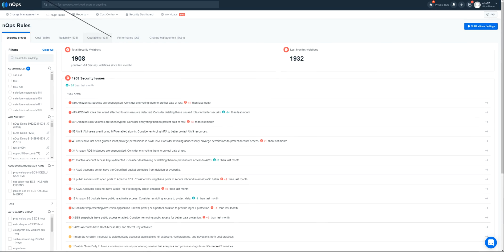4 new rules added to nOps rules engine, aligned with AWS Well-Architected Framework best practices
The nOps rules engine helps keep your workloads aligned with AWS Well-Architected Framework best practices. We're giving you unique insights about your workloads for the five Framework pillars (i.e., Security, Reliability, Cost Optimization, Performance Efficiency, and Operational Excellence).

We recently updated our rules engine and are continuing to do so as an ongoing mission. Here are four new rules that will help you get in better Well-Architected shape:

For the Security pillar, we added the following rules:
* Enable AWS GuardDuty to have a continuous security monitoring service that analyzes and processes logs from different AWS services.
* Integrate Amazon Inspector to automatically assess applications for exposure, vulnerabilities, and deviations from best practices.
* AWS Web Application Firewall is integrated with Application Servers.

For the Operational Excellence pillar, we added the following rule:
* AWS Business or Enterprise Support Detection

Learn how to use these new rules in this short video.